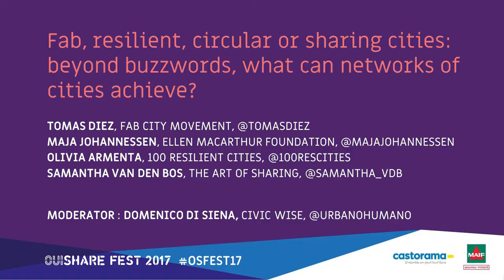Fab, resilient, circular or sharing cities: beyond buzzwords, what can networks of cities achieve?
A panel with Domenico Di Siena, Olivia Armenta, Samantha van den Bos, Tomas Diez, Maja Johannessen

Virtual or physical, local or international, general or specific, networks are emerging as new forms of creative and productive organisations able to handle great stakes of our times.

They use the power of collective to focus on common goals and common good. Collaborative and connected, open and distributed, networked communities are committed to causes of common interest by involving various energies: citizens, experts, companies, local and national authorities, researchers…

What would be the role of networks in a society in transition and speeding up where traditional organisations seem sometimes unable to face great challenges.